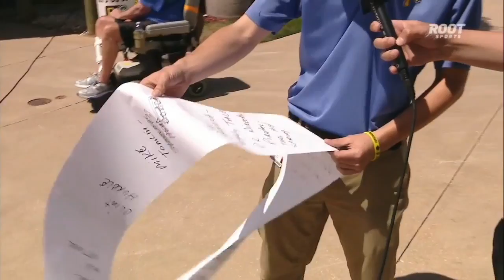BOS AT PIT - March 30, 2016